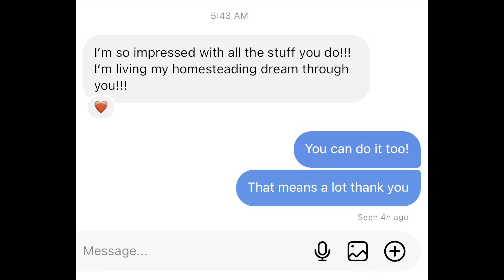Please Help Me Embrace Change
This video has been a long time waiting. I’m excited for the change and to help people learn how to create in the kitchen and embrace learning.